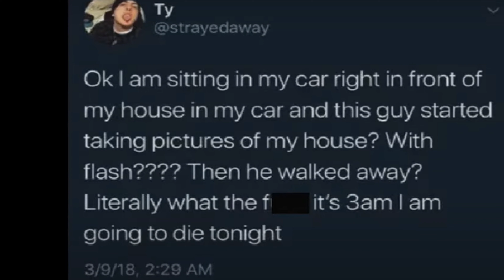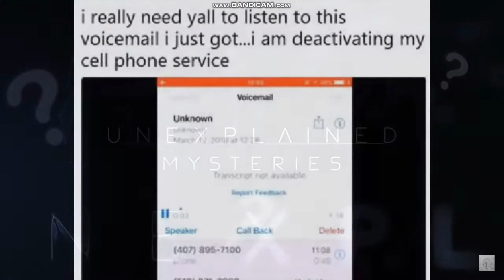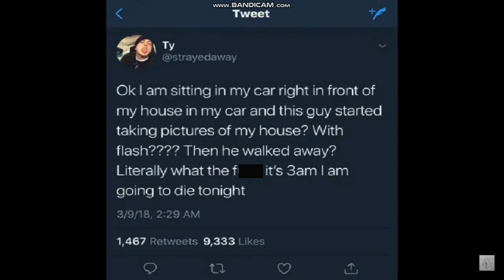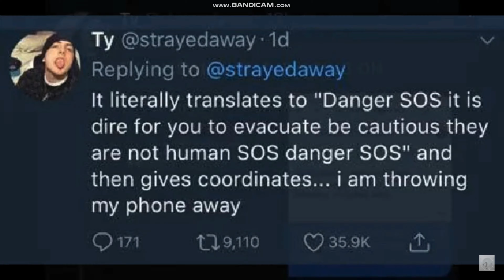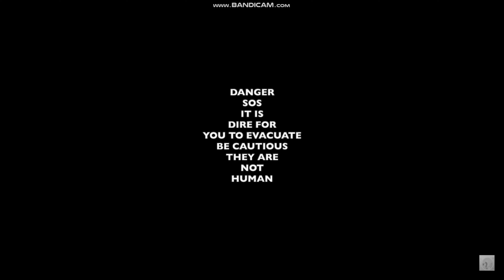VOICEMAIL/ SOME CODES =A MISSING (person) PLANE *missing* & ALIENS PLUS THE GOV/THEY ARE NOT HUMMAN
INTRO CREDIT MUSIC@MATTEBERTMUSIC